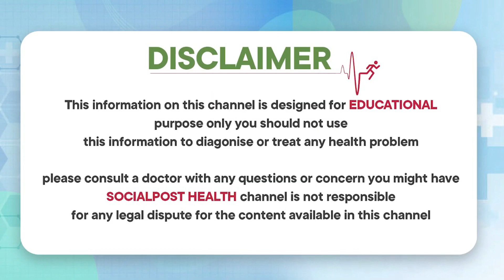ఇలా చేస్తే మీది రాడ్డులాగా తయారవుద్ది || Best Health Tips for Men in Telugu || Socialpost Health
Dear Friends,